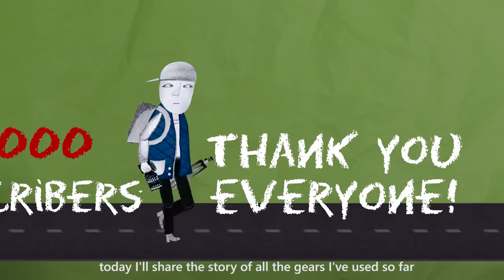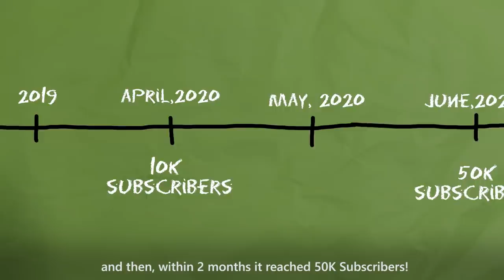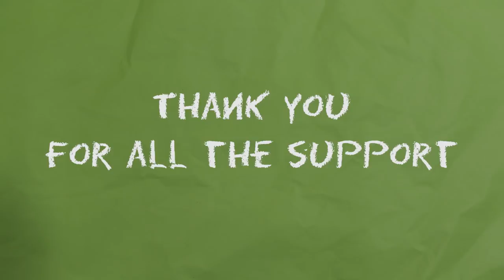My GEARS | 50K Special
I made this special video about my gears and the journey along with those. I hope it gives you an idea about the evolution of my gears as I kept going through my film making JOURNEY!